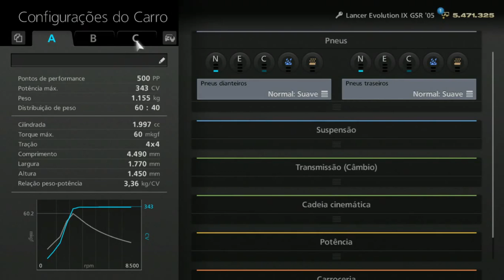PS3 GT6 Evento Sazonal Tsukuba 20082015